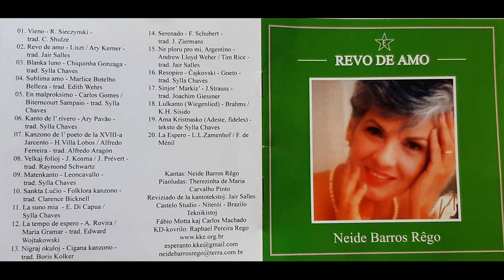CD REVO DE AMO EM ESPERANTO SOPRANO NEIDE BARROS RÊGO.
CD REVO DE AMO (SONHO DE AMOR) INTERPRETAÇÕES EM ESPERANTO PELA SOPRANO NEIDE BARROS RÊGO. KD REVO DE AMO (SONHO DE AMOR) INTERPRETAJ EN ESPERANTO DE SOPRANO NEIDE BARROS RÊGO.

LEIA A PLAYLIST COMPLETA

1 - VIENO, URBO DE MIAJ REVOJ
(Viena, cidade dos meus sonhos)
(Wien, Du Stadt meiner Träume)
Rudolf Sieczynski - trad. Cathy Schulze

2 - REVO DE AMO (Sonho de amor)
Liszt - Ary Kerner - trad. Jair Salles

3 - BLANKA LUNO (Lua branca)
Chiquinha Gonzaga - trad. Sylla Chaves

4 - SUBLIMA AMO (Sublime afeição)
Marlice Botelho Belleza - trad. Edith Wehrs

5 - EN MALPROKSIMO (Quem sabe?)
Carlos Gomes - B.Sampaio
 - trad. Sylla Chaves
6 - KANTO DE L’ RIVERO (Chuá, chuá)
Ary Pavão - trad. Sylla Chaves

7 - KANZONO DE POETO DE LA XVIII-a JARCENTO
H.Villa-Lobos - Alfredo Ferreira
-  trad. Alfredo Aragón

8 - VELKAJ FOLIOJ (Feuilles mortes)
J. Prévert kaj J. Kosma
- trad. Raymond Schwartz

9 - MATENKANTO (Mattinata)
Leoncavallo - trad. Sylla Chaves
10 - SANKTA LUĈIO (Santa Lucia)
Itala folklora kanzono
 - trad. Clarence Bicknell
11 - LA SUNO MIA (O sole mio)
E.di Capua - teksto: Sylla Chaves

12 - LA TEMPO DE ESPERO
(Romance de amor)
teksto: Maria Gramar; trad. E.Wojtakowski

13 - NIGRAJ OKULOJ (Olhos negros)
Rusa cigana kanzono - trad. Boris Kolker

14 - SERENADO (Städchen)
F.Schubert - trad. J.Ziermans

15 - NE PLORU PRO MI, ARGENTINO
(Não chores por mim, Argentina)
Andrew Lloyd Weber - Tim Rice - trad. Jair Salles

16 – RESOPIRO
Ĉajkovski - Poemo de Goeto - trad. Sylla Chaves

17 - SINJOR’ MARKIZ’
(el La vesperto)
(Mein Herr Marquis / Senhor marquês)
Johann Strauss - trad. Joachim Giessner

18 - LULKANTO (Wiegenlied)
Brahms - K.H. Sisido

19 - AMA KRISTNASKO
(Adeste, fideles)
Teksto de Sylla Chaves

20 - LA ESPERO
L.L.Zamenhof
 Muziko de F.de Menil

KANZONOJ EN ESPERANTO

1. Vieno
2.   Revo de amo
3.   Blanka luno
4.   Sublima amo
5.   En malproksimo
6.   Kanto de l’ rivero
7.   Kanzono de l’poeto de la
      XVIII - a Jarcento
8.   Velkaj folioj
9.   Matenkanto
10. Sankta Luĉio
11. La suno mia
12.  La tempo de espero
13.  Nigraj okuloj
14.  Serenado
15.  Ne ploru pro mi, Argentino
16.  Resopiro
17.  Sinjor’ Markizo
18. Lulkanto
19. Ama Kristnasko
20. La Espero

AUTOROJ / TRADUKISTOJ
DE LA TEKSTOJ EN ESPERANTO
Brazilanoj:
Alfredo Aragón, Edith Wehrs,
Jair Salles kaj Sylla Chaves
Alilandanoj:
Boris Kolker, C. Schulze, Clarence Bicknell, Edward Wojtakowski, F.de Menil, J. Ziermans, Joachim Giessner, K.H. Sisido kaj Raymond Schwartz.

KANTISTINO
Neide Barros Rêgo
 PIANISTINO
Therezinha de Maria C. Pinto

REVIZIISTO DE LA KANTOTESTOJ: Jair Salles-Castelo Studio - Niterói - Brazilo
KD-kovrilo: Raphael Pereira Rêgo
Redando Kaj Montado Vídeo: Alberto Araújo